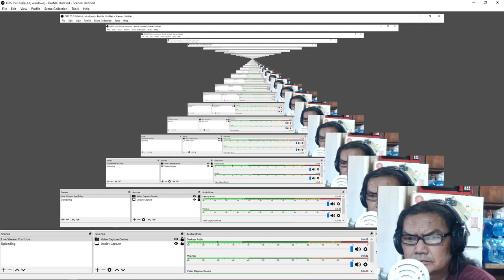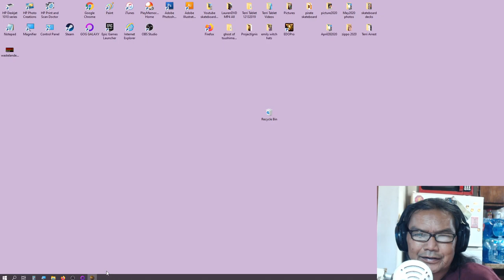Wasteland 2 DC: Best Early Sniper Rifle Arizona (08-24-2020)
We start from creating our character to getting the best sniper rifle for Arizona early. We get the SV-V sniper rifle in Abandon Railway. Enjoy.

SV-V
sniper rifle
7.62 cal ammo
110-125 damage
102% hit chance
+37% critical chance (2.3x damage)
2% to jam
28 m. range
10 round capacity
5 armor penetration
6 AP (action points) -  single shot (16.8 damage/AP)
10.0 lbs